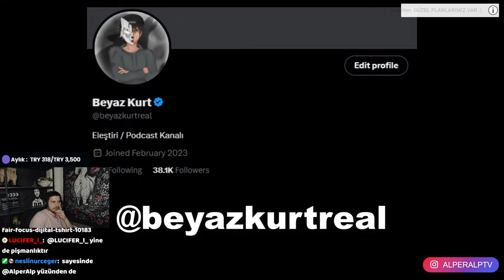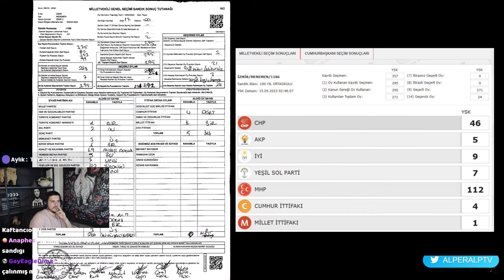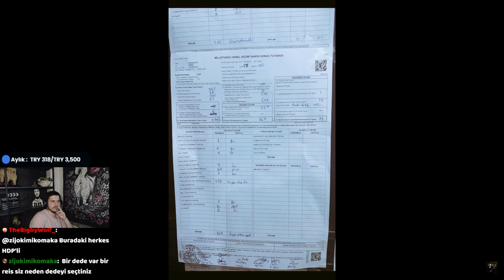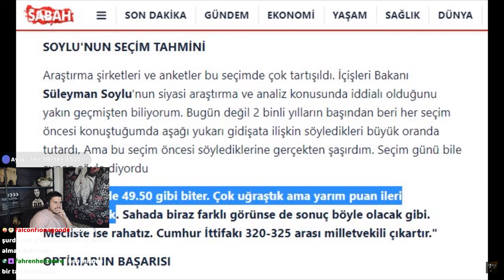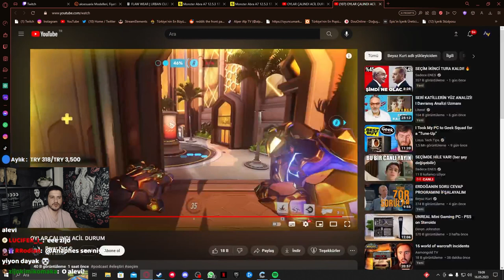"OYLAR ÇALINDI İDDİALARI" @BeyazKurt | AlperAlp